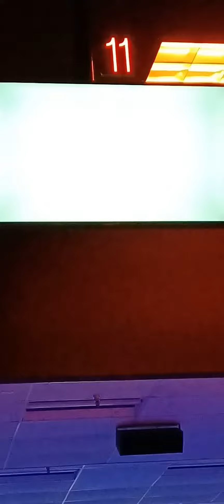Blessed to see another birthday 🎂 🥳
went out with friends for my birthday 🎂